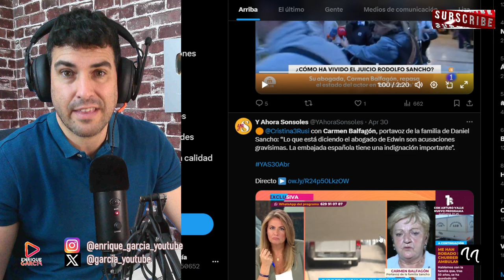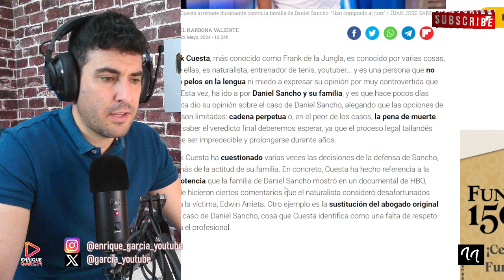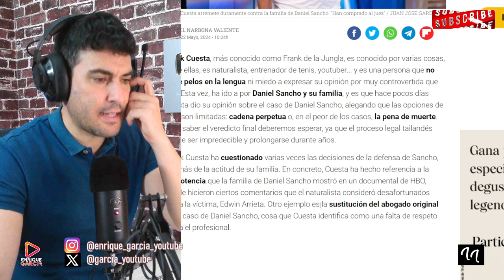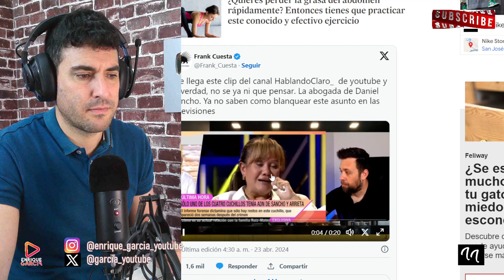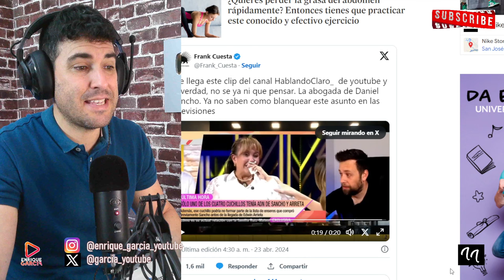CARMEN BALFAGÓN ESTALLA CONTRA JUANGO OSPINA, POR DANIEL SANCHO Y EDWIN ARRIETA